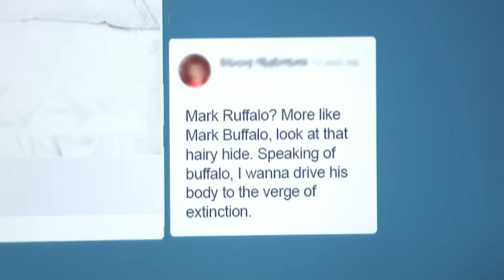Barbie’s Margot Robbie & Ryan Gosling Compare Body Art | Golden Globes | The Graham Norton Show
We chatted with this year's Golden Globe nominees from Film & TV! Featuring Poor Things Emma Stone & Mark Ruffalo, Maestro’s Bradley Cooper & Carey Mulligan, Oppenheimer’s Emily Blunt & Robert Downey Jr AND MANY MORE!